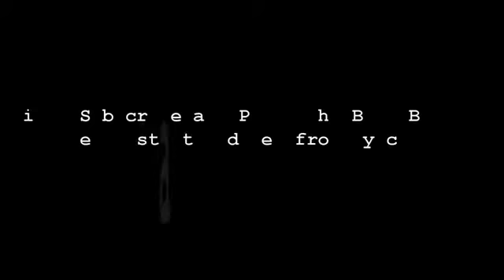Divyanka Thripathi aka Ishita at her Best while shooting a song.mp4 | By Hottest & Funniest Videos ❤